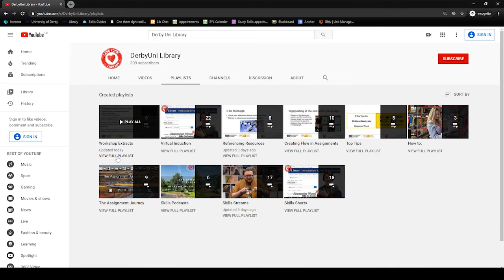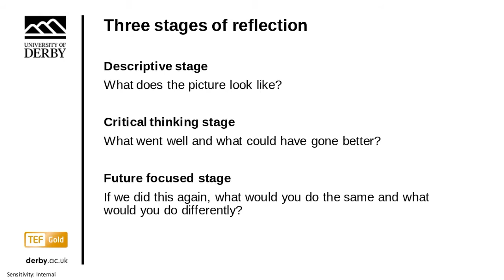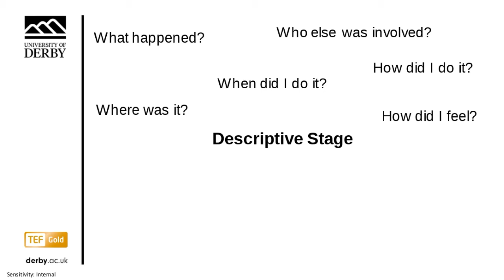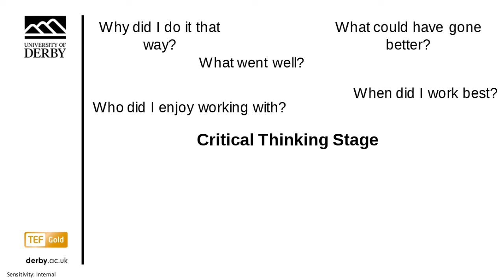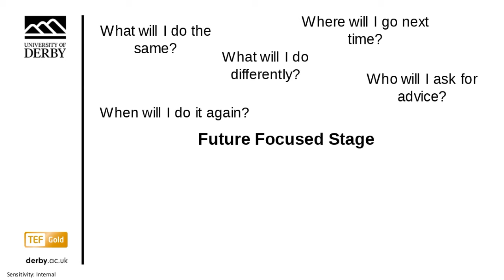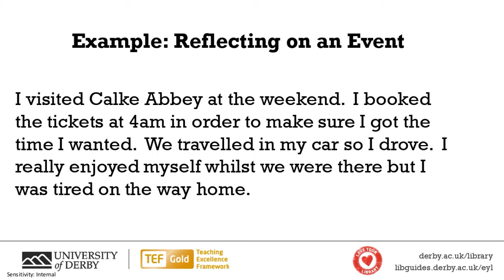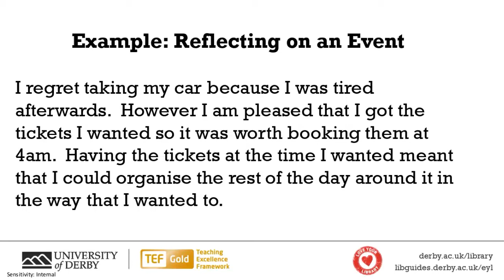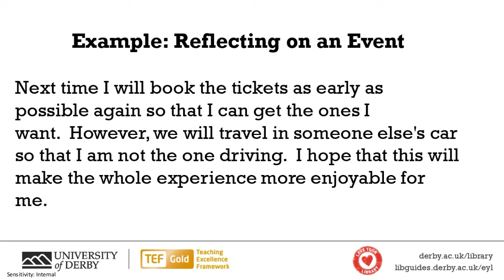The Three Stages of Reflection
In this video recorded live during the Reflection workshop, Naomi outlines the three stages of reflection to help you both in personal reflection and academic reflection.

Here are some useful links to our resources:
to see our calendar of live online workshops.

Methods of Reflecting on Your Assignment Audio Podcast (Part 8 of the Assignment Journey Podcast)

to see our online skills resources. The topics covered include, Academic Writing, Reflective Writing and Referencing.

Instagram and Twitter: Search @DerbyUniLibrary to see our latest news and updates.

Podcast Sites: Search University of Derby Skills Podcast, on Spotify, Apple Podcast, Anchor or wherever you get your podcasts to view our audio podcasts.

and click on the green box at the bottom left to start a live chat with a member of the library team, to ask any questions you have about the library.